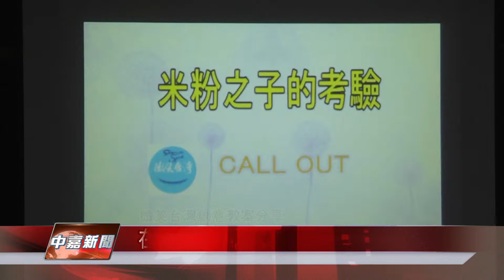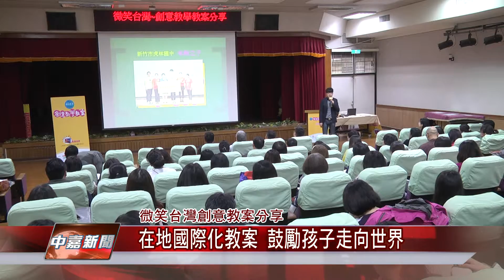1050107【中嘉新聞】在地國際化教案 鼓勵孩子走向世界